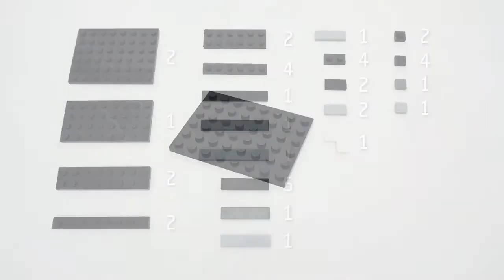30 tháng 8, 2007